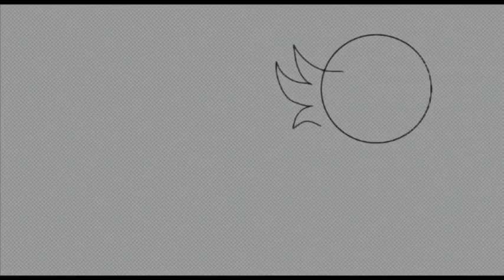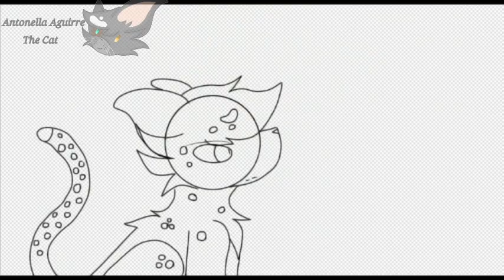"Lucia" || SpeedPaint || Wild Animals Online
No se dibujar tigres,qpro